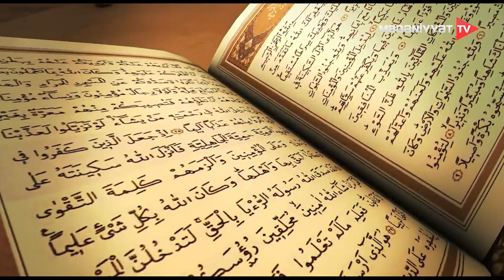Haqqın dərgahı - Anar Qafarov | 21.11.2024